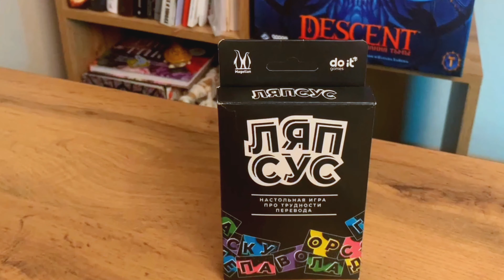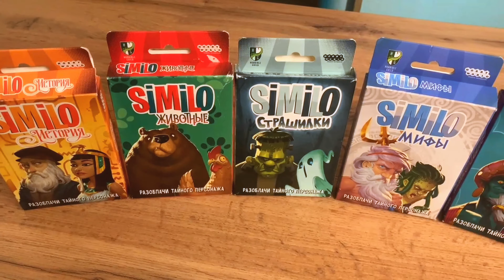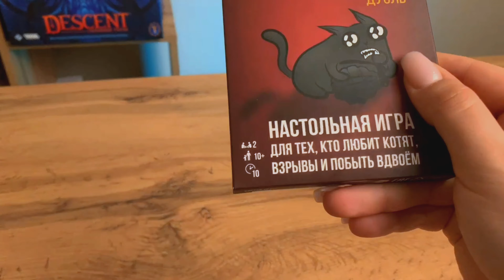Рассказываем о быстрых настольных играх под разные вкусы и интересы топ мосигра🥰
Друзья спешим поделиться с вами новым форматом видео на нашем канале — Мосигра!

В сотрудничестве с Алиной мы надеемся чаще рассказывать вам о наших новинках, делать обзоры на игры, собирать для вас тематические топы и просто хорошо проводить время вместе!

Пожалуйста расскажите как вам такой формат и какие рубрики вы ждёте на youtube канале магазина настольных игр?

00:00 Всем привет!
00:27 Как приготовить Филлер
00:45 Игра про слова
01:20 Игра на дедукцию
02:30 Игра про котят 😼
03:40 Бинго?!
04:20 А теперь порисуем
05:05 До скорых встреч